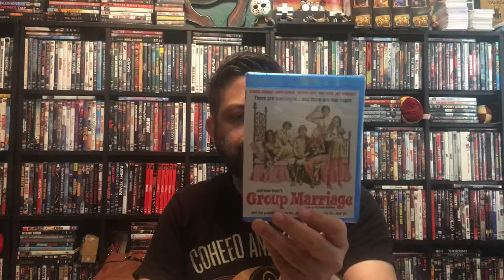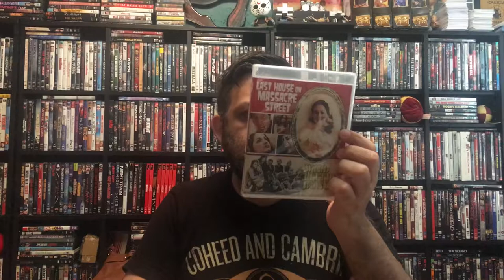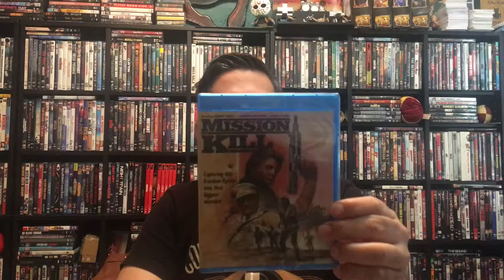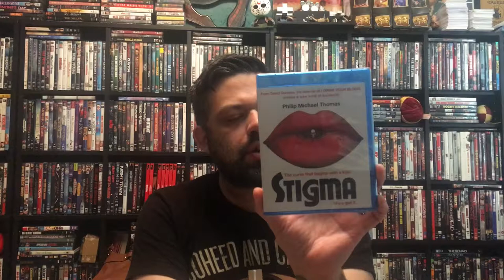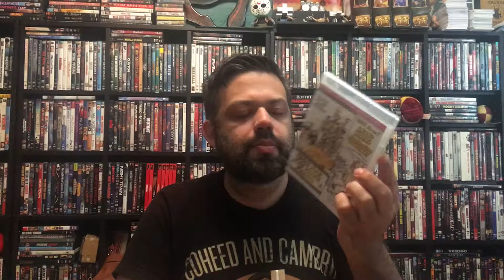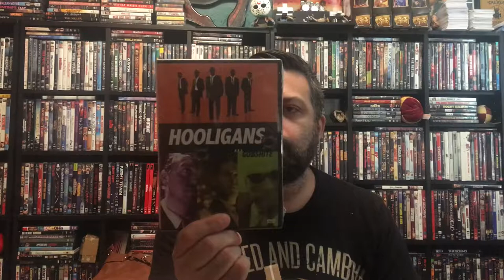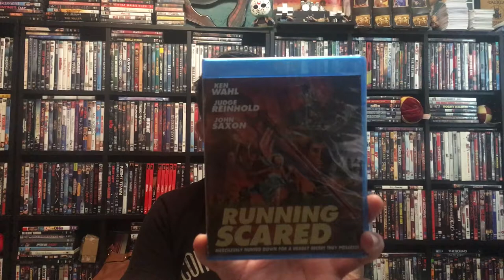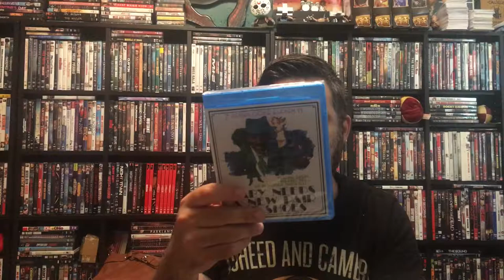Hamilton book pick up mostly code red Blu rays